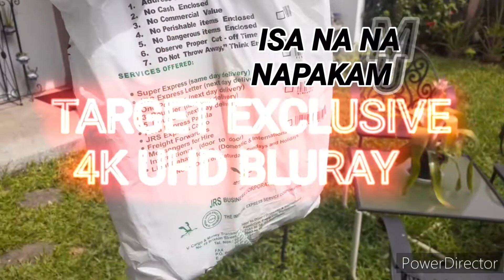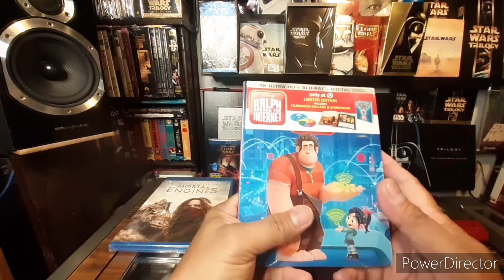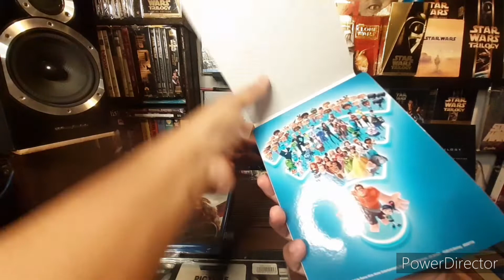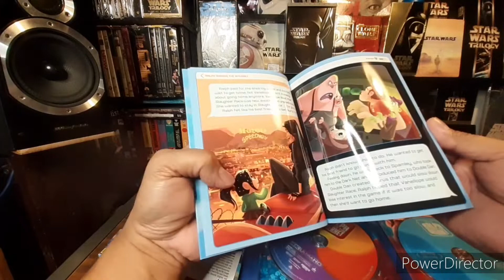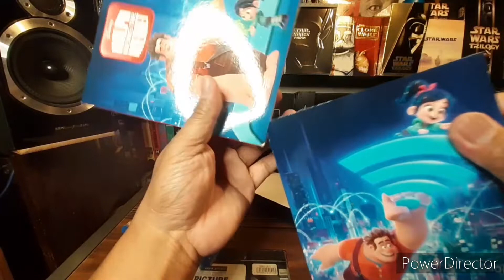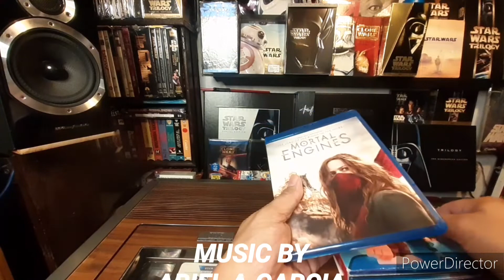ISA NA NAMANG NAPAKA MURANG TARGET EXCLUSIVE 4K UHD BLURAY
ISA NA NAMAN PONG NAPAKAMURANG 4K UHD BLURAY ANG ATING NABILI AT ETO PO AY HINDI LANG PO ORDINARYONG 4K BLURAY  ETO PO AY TARGET EXCLUSIVE 4K UHD BLURAY.